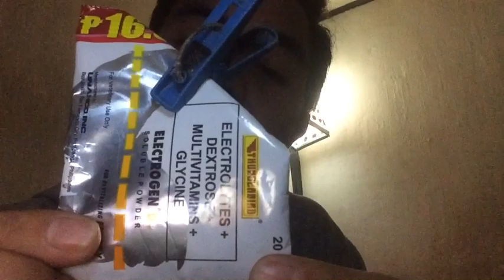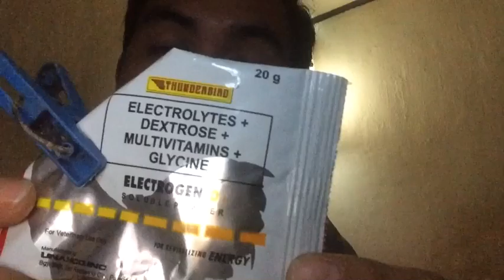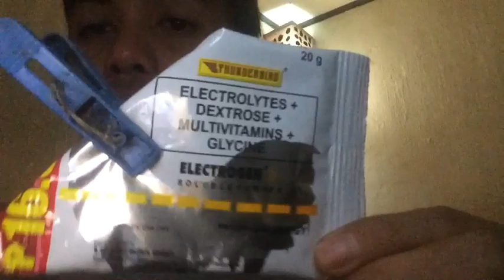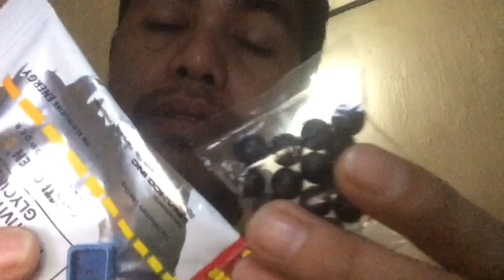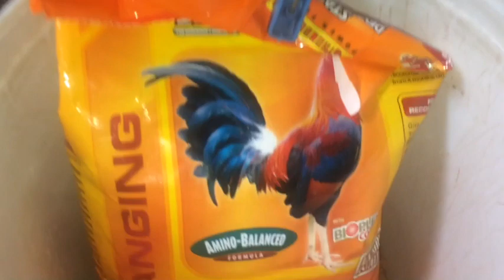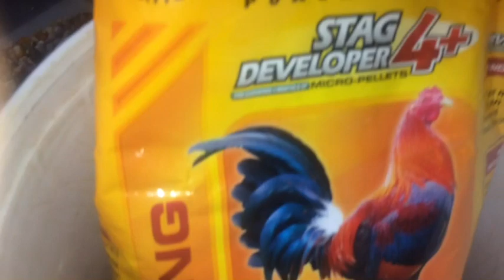GAMOT NG MGA PANGLARO KO!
THANKS FOR VISITING MY CHANNEL MGA KA SFREN!↙️↙️↙️↙️↙️

PARA PO SA LAHAT NG KATANONGAN VISIT MY FB ACCOUNT ➡️➡️➡️CLICK THE LINK↘️↘️↘️

HAPPY FLYING!🏆🏆🏆

😇😇😇AYEEI!